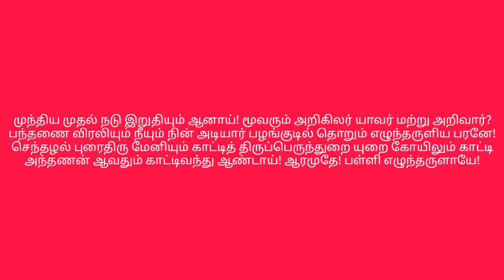இருபத்தி எட்டாவது நாள் / திருப்பாவை திருவெம்பாவை திருப்பள்ளியெழுச்சி